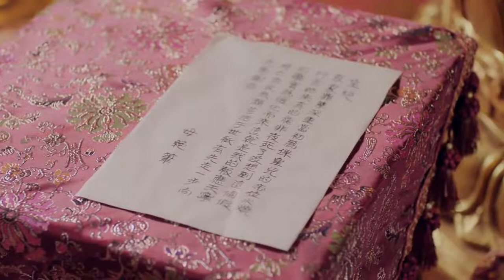[ENG SUB]Legend of Yunxi 40|Tianhui escaped from the capital and made his decision to kill Feiye.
Emperor Tian Hui took Chu Qingge and his wifes and children to flee. The queen mother knew that the situation had gone and committed suicide. YUNXIZHUAN